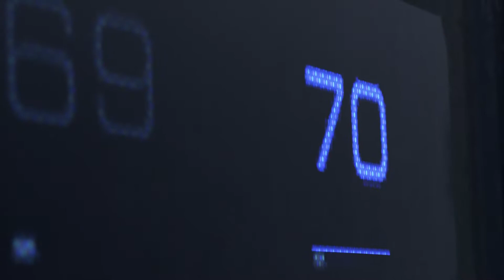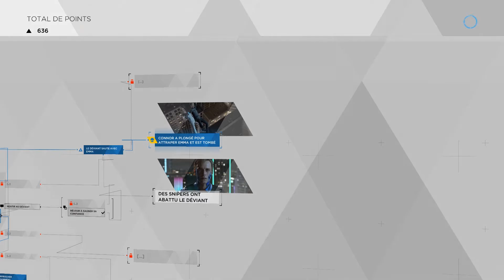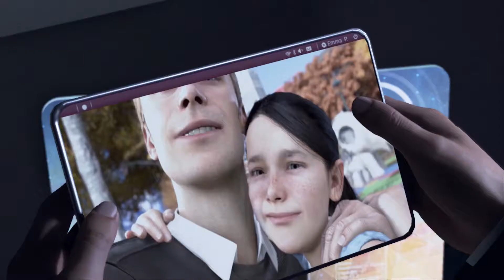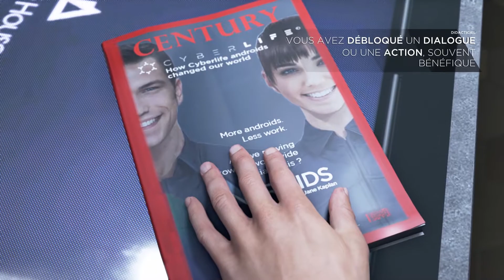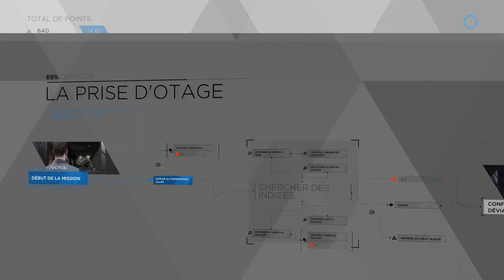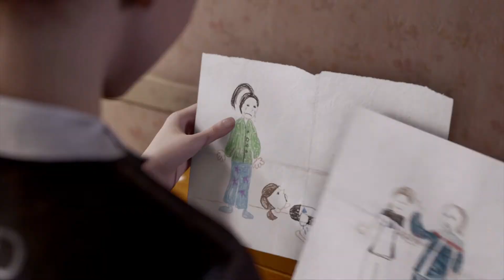Detroit: Become Human - Un Androïde Sentimental - Gameplay FR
⛩️On parcoure la démo de Detroit: Become Human
(Déroules la description ⬇️)

Ma première console Sony étant la PS4, je n'avais pas eu l'occasion à l'époque de m’intéresser aux jeux de Quantic Dream. Du coup, je suis plutôt intrigué par cet épisode de David Cage. Si comme moi vous ne savez pas trop quoi attendre de Detroit Become Human, je vous laisse parcourir cette vidéo de gameplay qui vous démontre différentes conclusion pour la séquence de la démo.

Pix'n Dojo est aussi sur les réseaux suivants !